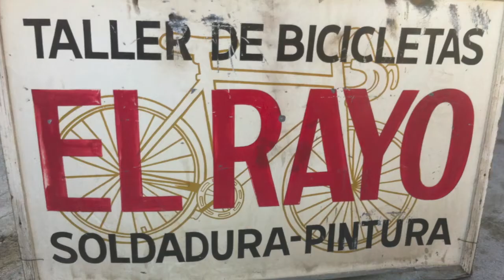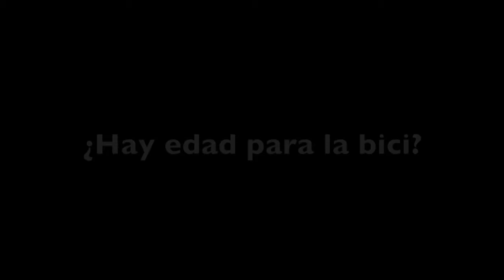BiciHistorias: Raúl Hernández 'Don Rayo'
Platicamos con un gran amigo de Pueblo Bicicletero. Raúl Hernández 'El Rayo' o 'Don Rayo' es el reconocido mecánico del taller de bicicletas El Rayo, ubicado en 2 de Abril #1118 Ote. Colonia Independencia, en Monterrey, NL. Nos contó algunas historias, aquí te las compartimos.

Conoce más detalles del surgimiento del taller y la historia de Don Rayo en esta publicación